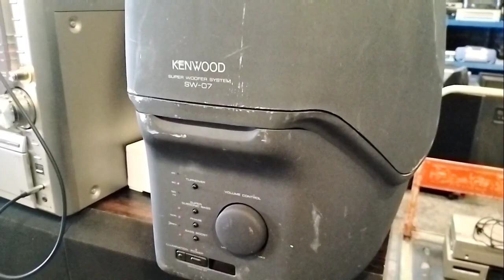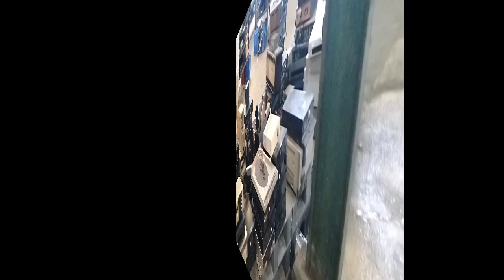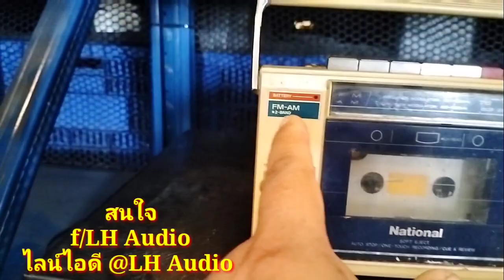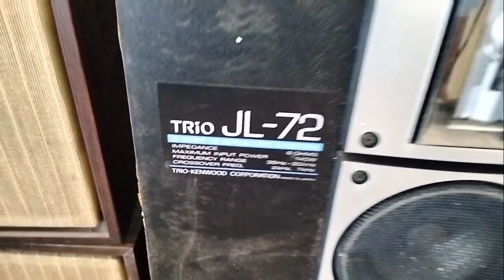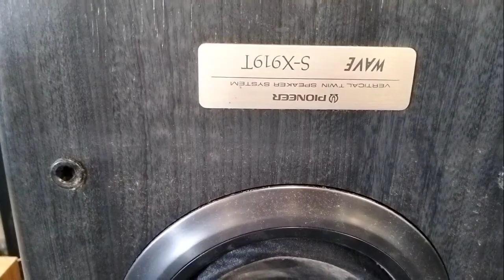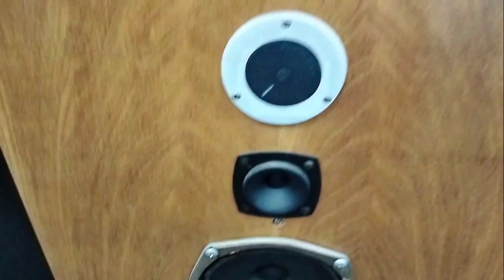เครื่องเล่นเทปคาสเซ็ทหายาก มินิคอมโบดูหนังฟังเพลง เครื่องเสียงตู้ลำโพงญี่ปุ่น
เดิน โกดังลัคกี้โฮมส่วน ตู้ลำโพง เครื่องเล่นดีวีดีและวีซีดีและเทปคาสเซ็ท เยอะมาก